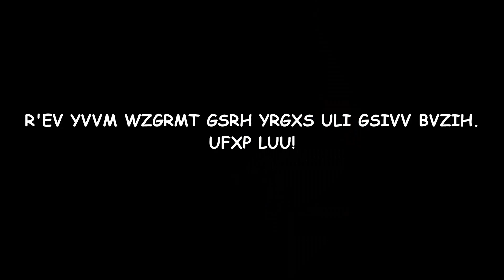Bill's Date (REMASTERED 2021)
Three years ago today, the first Bill short was uploaded on my YouTube channel.
Thought I'd recreate it for old times sake!